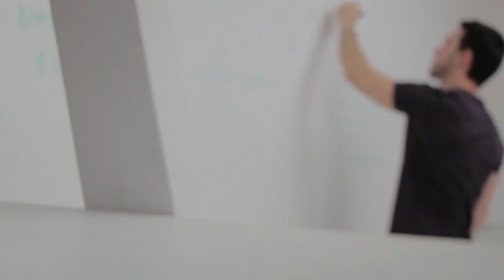الفيديو الذي سيغير حياتك - فيديو تحفيزي للدراسة و العمل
افعلها أو مت مبدا يعمل به كل الناجحين في هذا العالم.
افعلها أو مت أنت تحاول الوصول لغايتك، حينها لن تندم على شيء بل ستكون فخورا بنفسك لأنك قدمت كل ما تملك للوصول الى غايتك.
افعلها أو مت و أنت تتمنى ذلك، حينها ستموت و أنت تتحصر على حياتك التي لم يكن لها معنى.
فيديو تحفيزي
فيديو تحفيزي للدراسة
فيديو تحفيزي للعمل